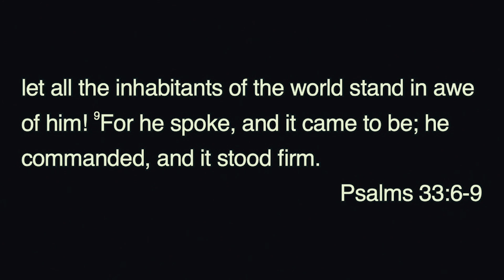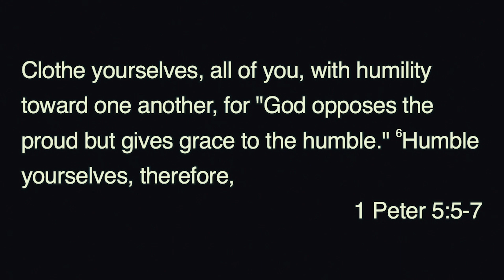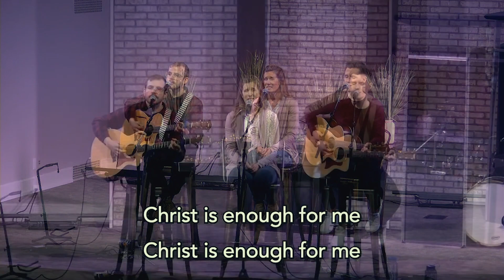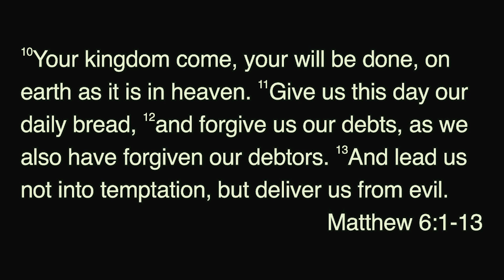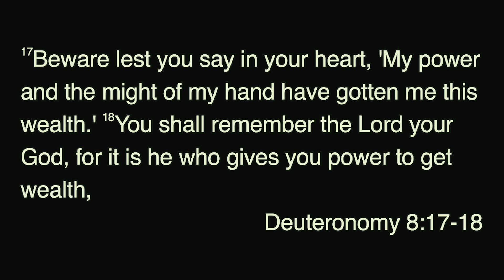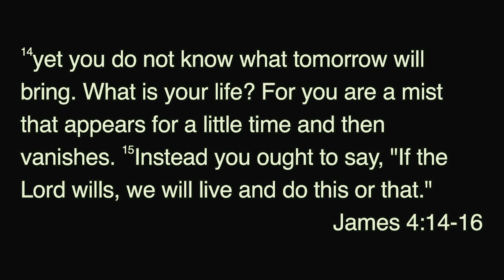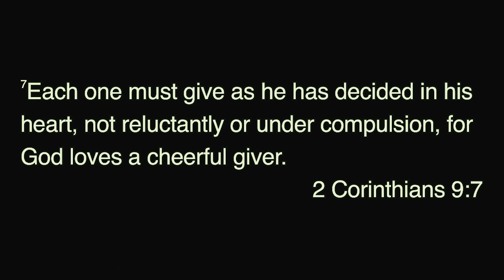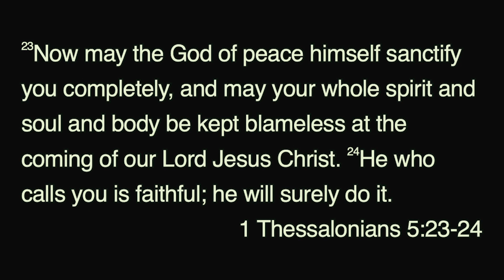Sunday Service - May 10, 2020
This Sunday, Benjamin Vrbicek will be continuing our sermon series through the Lord's Prayer. The title of his message will be "Give Us This Day Our Daily Bread" and the text will be Matthew 6:5-13.